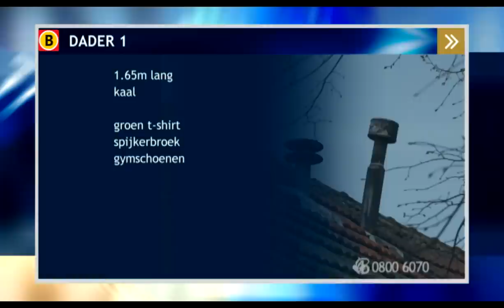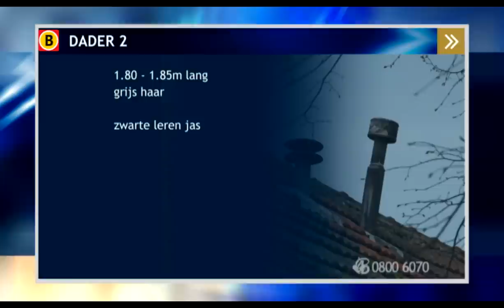Bureau Brabant - Overval op huis Someren 17-02-2014